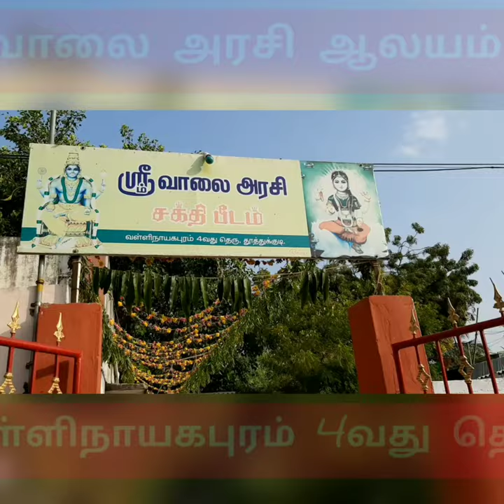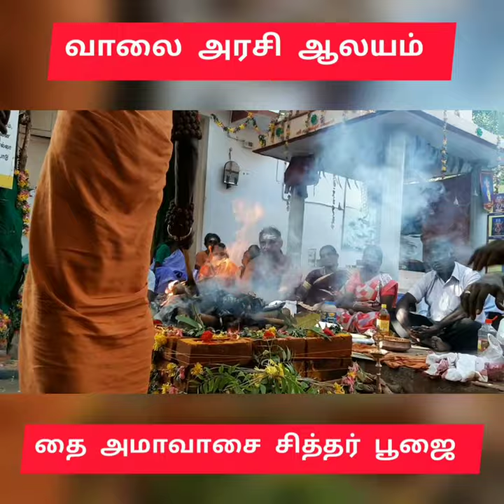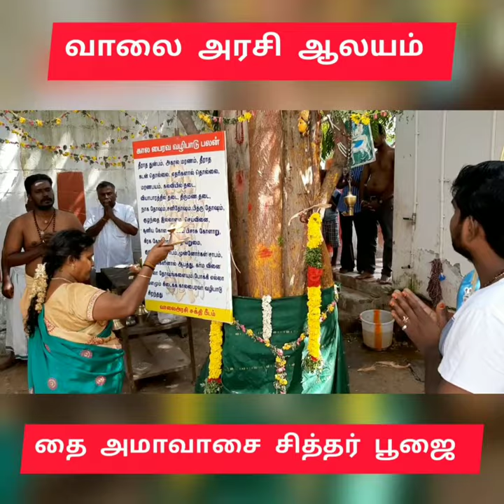வாலைஅரசி ஆலயம் தை அம்மாவாசை சித்தர் பூஜை